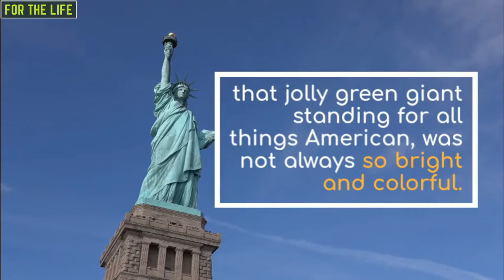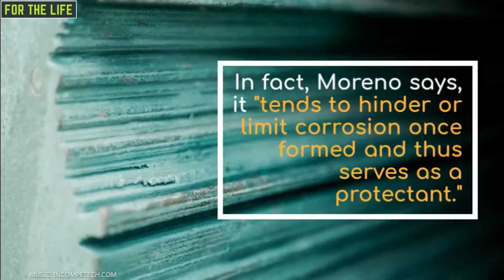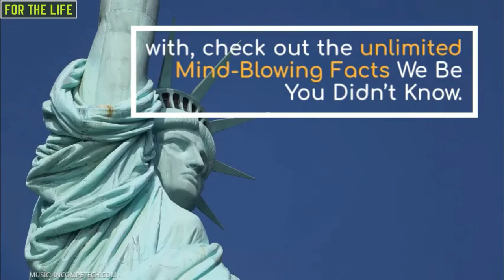Here's Why The Statue of Liberty Is Green | For The Life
In this video, I have explained why the statue of liberty is green.
this is the fact that what we didn't know about this. Hope this video will help you to know the facts about the reason- why liberty is green.
Video Created by Lume5

The statue of liberty was a gift from France to the US as a way of commemorating the US's fight for independence, as well as their own aspiration for democracy.
A video, published by the American Chemical Society, explains that the 305-foot (93 meter) statue was built over nine years in sections of copper skin on top of an iron skeleton. According to the National Park Service, the statue is made of thirty tons of copper - enough to make 435 million pennies.
'In her first few decades in the Big Apple, the state slowly turned from that shiny copper color to a dull brown and the, finally, to the blue-green, or as they'd say back in France, 'verdigris' we see today,' said the video's narrator.
When it changed color, some officials suggested restoring her back to her original color, but after the public protested against this decision, she was left the way she is.
The statue's color change was as a result of oxidation reactions between copper and the air.
But it was more than one reaction - the color change is due to about 30 years worth of different reactions leading to a mixture of greenish minerals.
Oxidation reactions happen when an atom loses an electron to another atom.
In the case of the statue of liberty, her color change was bound to happen due to oxygen in the atmosphere that is 'hungry' for electrons.
On top of this, elements of New York City's polluted air added to the color change too. The first chemical reaction of the color change involved copper giving up electrons to electron-hungry oxygen in the atmosphere.
This led to a mineral called culprite - which is pinkish red.
Then, culprite loses even more electrons to oxygen, forming a new mineral called tenorite, which is blackish in color. The black color of tenorite explains why the statue got darker over time, forming a dark brown color.
Then, further chemical reactions occurred when sulfur in the atmosphere reacts with water.
Sulfur comes from natural processes such as volcanic eruptions, but also from man-made emissions from boats, cars, airplanes and factories.
When sulfur dioxide in the atmosphere reacts with water, it produces sulfuric acid. Sulfuric acid forms green minerals with copper oxides, so the sulfuric acid in the atmosphere made the state green over time.
Added to that, chloride from the sea spray surrounding Ellis Island where the statue is located made the statue even greener.
The statue stayed this way for over 100 years because the exposed copper is now oxidized and stable, but the statue wouldn't be the same anywhere else.